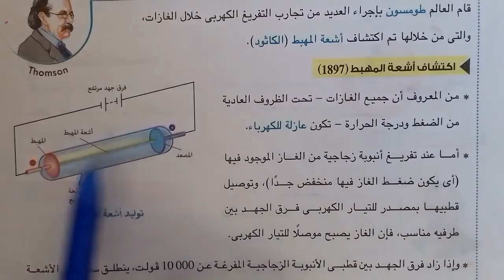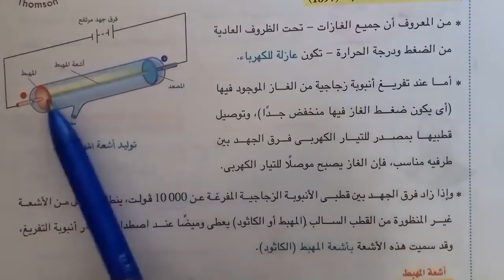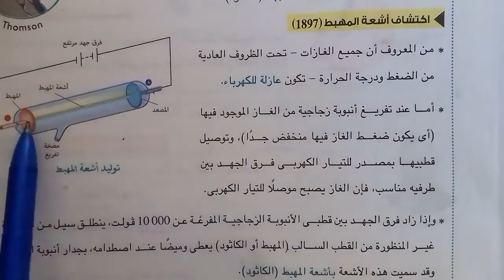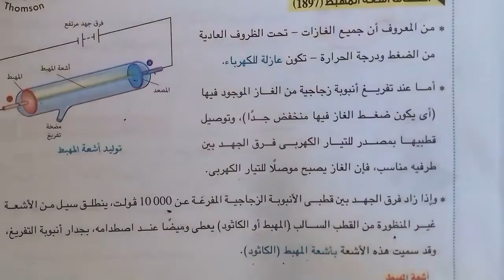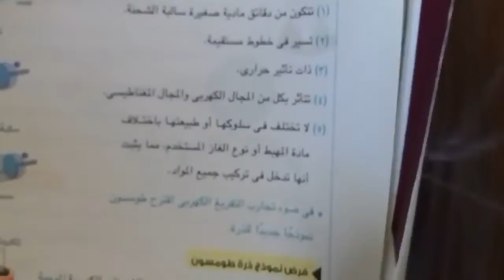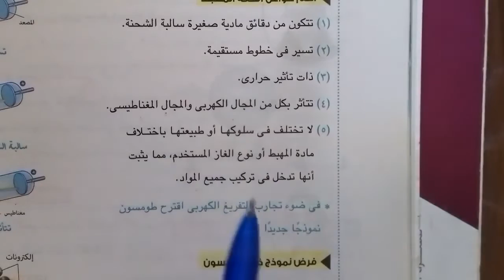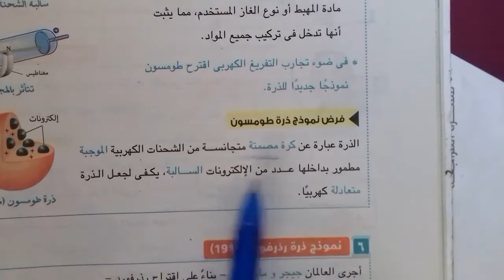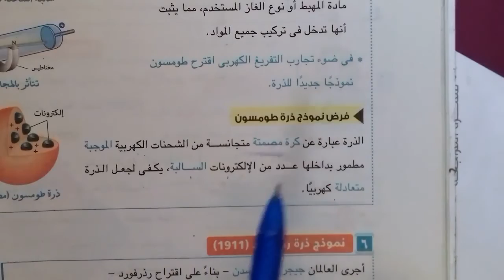الحلقة (2)شرح كيمياء الصف الثانى الثانوى عام وازهروابناؤنا د.مصطفى رجب دمياط الجديدة واتس٠١١٤٩٦٠٠٨٤٩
االحلقة (5)شرح كيمياء الصف الثانى الثانوى عام وازهروابناؤنا د.مصطفى رجب دمياط الجديدة واتس٠١١٤٩٦٠٠٨٤٩
لحلقة (4)شرح كيمياء الصف الثانى الثانوى عام وازهروابناؤنا د.مصطفى رجب دمياط الجديدة واتس٠١١٤٩٦٠٠٨٤٩